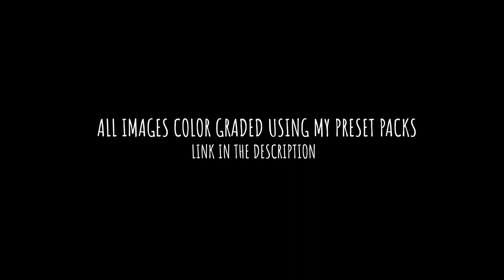INSTAGRAM PHOTO HACKS in less than 100 SECONDS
• (THE BEST!!!) ALL-NEW 2019 Preset Pack

• Edit Like the Pros! Preset Pack

5 Photography HACKS in less than 100 SECONDS

The Mic I Use For Voice-Over
Canon 5D Mark II(The camera I shoot this photo)
Canon 50 mm f1.2
Canon 50mm f1.4
50mm 1.8 (Substitute Lens)
My FAVOURITE Lens Ever
A CD
Fairy Lights
Killer Glasses